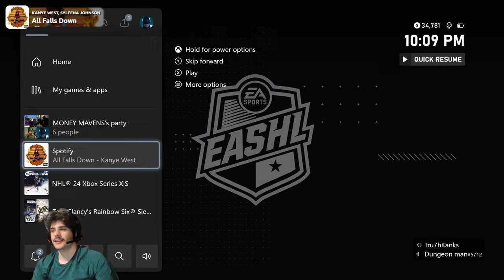HARDDEST HIT OF NHL 24!!